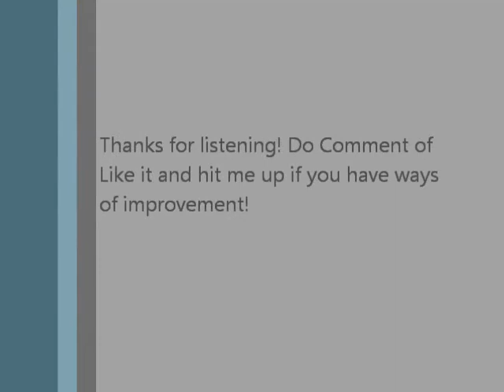Kebahagian Dalam Perpisahan Cover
Original song sang by Shahir AF and I do hope I did some justice here on this song!